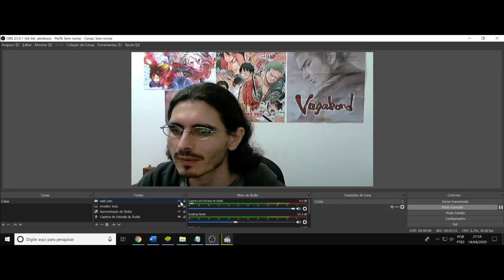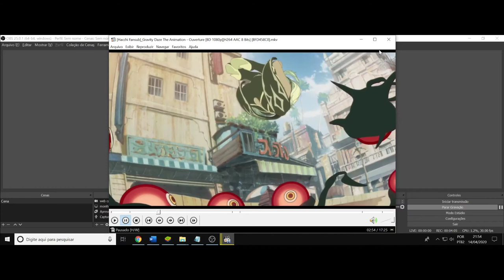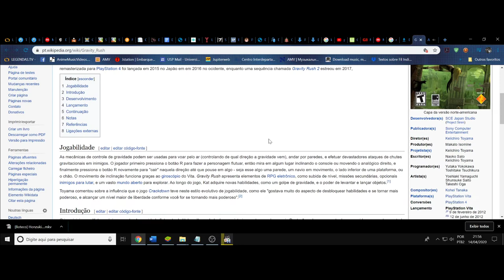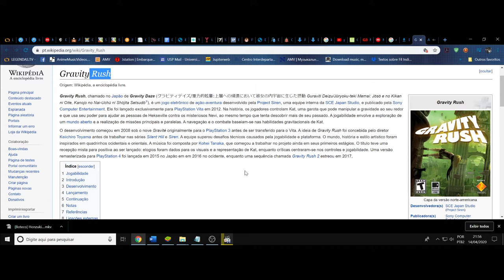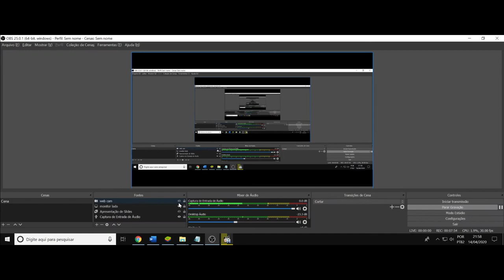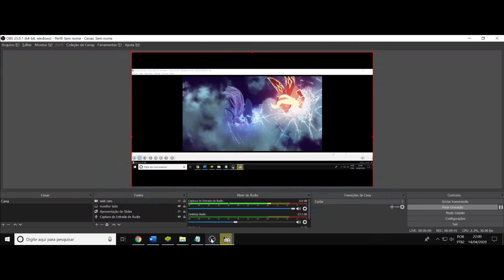(FD) Gravity Daze (Rush) The Animation - Overture. Não subestime a gravidade da nutrição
Me equivoquei ao me referir ao usuário do poder da gravidade em One Piece. É o Fugitora e não o Barba Branca que usa esse poder ~~ rsrs